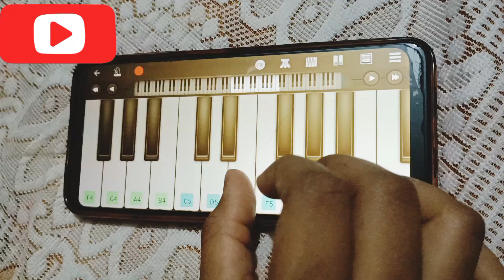aye mere humsafar x baharo fool barsaao आप हारमोनियम सीख सकते है चैनल पर 🇮🇳Channel subscribe 🙏